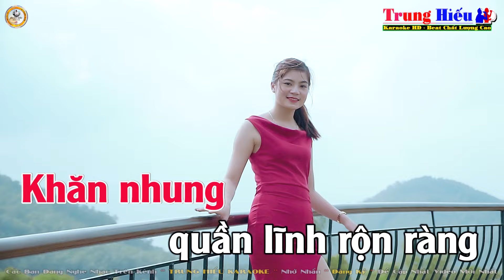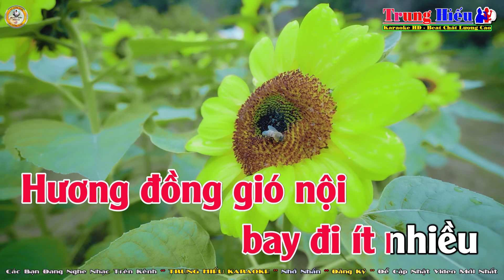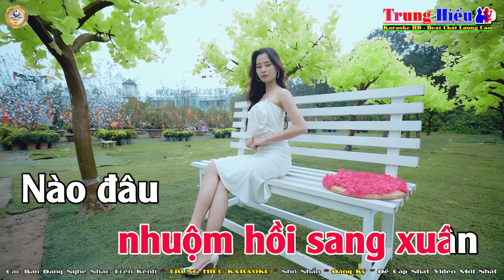Chân Quê Karaoke Tone Nữ (Fm) Nhạc Sống | Trung Hiếu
Bài hát: Chân quê
Tác giả: Trung Đức - Nguyễn Bính
Thể loại: Karaoke
Trình bày: HiếuKeyboard